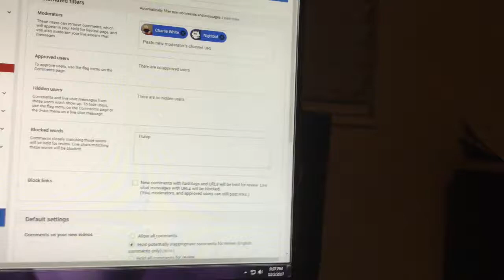NIGHTBOT made Moderator for Live chat announcement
NIGHTBOT is a Moderator of all livestream chats.